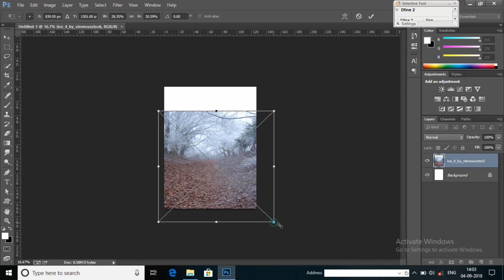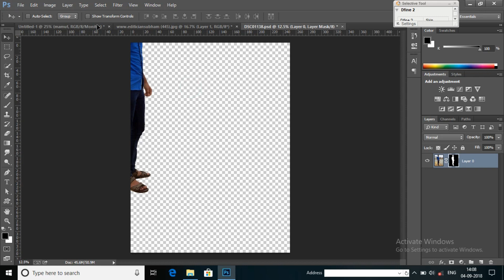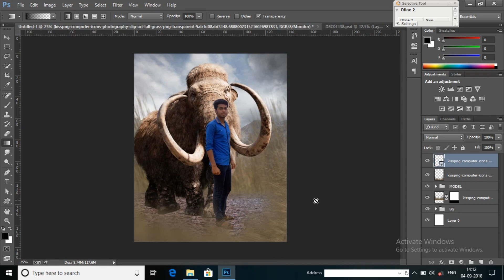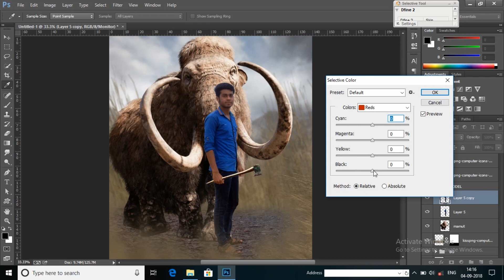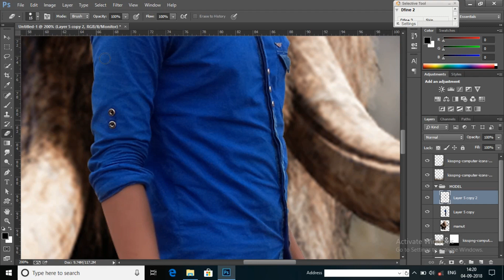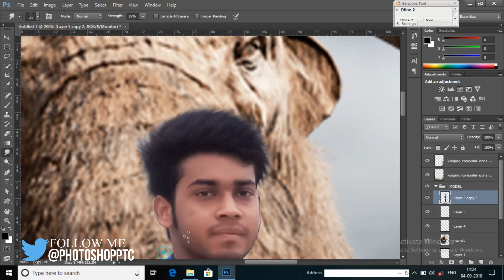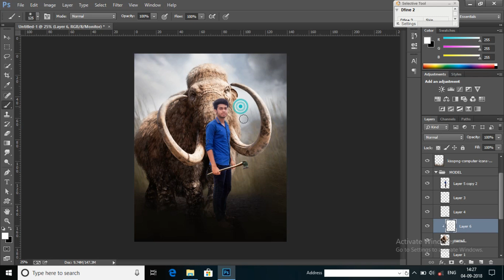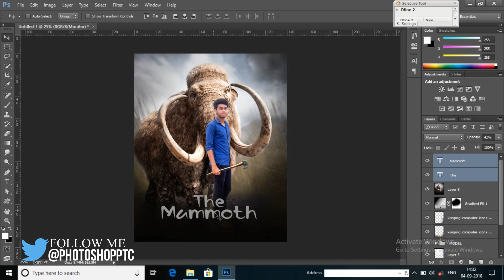The Mammoth - Photoshop Tutorial | Viral Photo Editing | Edit Like sony jackson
Today i will create the mammoth use photoshop. mammoth photoshop tutorial . top treanding topic editing of 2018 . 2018 best viral editing photoshop .
sony jackson edit